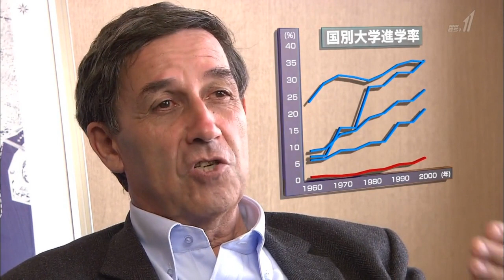エマニュエル・トッド 混迷の世界を読み解く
Gloire éternelle au Japon.

Trailer d'un documentaire diffusé sur Emmanuel Todd et sa vision actuelle du monde sur la chaîne japonaise BS1 de NHK (l'équivalent du France Télévisions et Radio France nippon) le 6 novembre 2016

番組スタッフから
【どんな番組ですか？】
いま、世界が発言に注目をしているフランスの知識人、エマニュエル・トッドさんが私たちが知りたい世界のこれからについて、徹底的に語ってくれます。
10月に来日したトッドさんに密着、4日間にわたってインタビューしました。
そのなかで次々と世界の未来についての「予言」が飛び出します。

【番組の見どころは？】
トッドさんは人口学者であり歴史学者、統計や調査データをもとにクールでユニークな分析で、話をしてくれます。迫るアメリカ大統領選は、どうなるのか、劣勢を伝えられるトランプ候補が善戦すると断言する理由は？イギリスの離脱で揺れるＥＵ、そのうごきを２年まえに「予言」していたトッドさんが見据えるＥＵの近未来像とは？トッドさんの冷静な分析は、きっと私たちが世界の動きを考えるうえで大きな手掛かりとなるとおもいます。

【心に残った言葉は？】
トッドさんがインタビューのなかで繰り返し強調したのは、おおきな時代の変化を迎える今、「日本が従来の価値観、考え方」から脱却することの大切さでした。その従来の価値観とはどんなもので、なぜ、脱却できないのか。番組でごらんいただけると幸いです。

（番組プロデューサー　日置　一太）